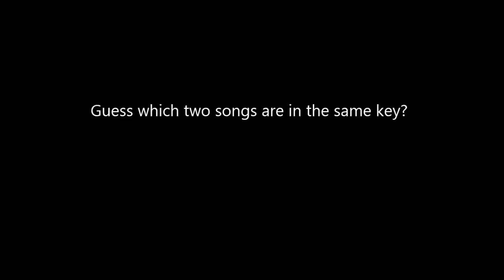X2 Number One Pillar Men